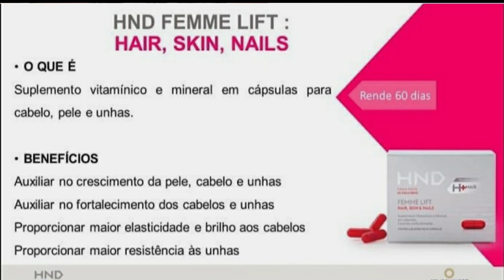02/09/2019 Segunda Feira aula para endurecer os braços alinhar as costas fortalecer o peito.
Estes links tem muitas promoções para a família Saúde ao Ar Livre